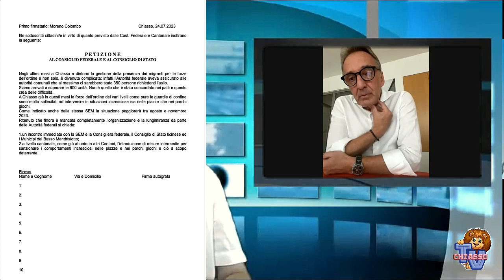Chiasso News 28 luglio 2023 - Problema asilanti: lanciata una petizione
A seguito dei problemi ormai insostenibili venutisi a creare a causa di due centri asilanti che ospitano il doppio delle persone consentite, l'ex Sindaco di Chiasso Moreno Colombo ha lanciato una petizione per chiedere l'intervento del Consiglio Federale e anche del Consiglio di Stato del Canton Ticino.